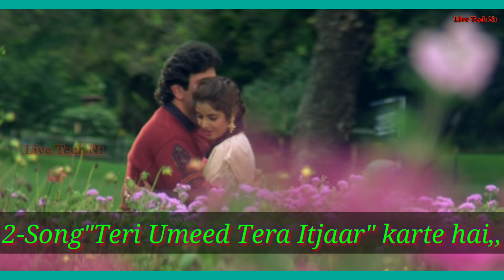दीवाना फिल्म शूटिंग लोकेशन।। Deewana film Song shooting location !!